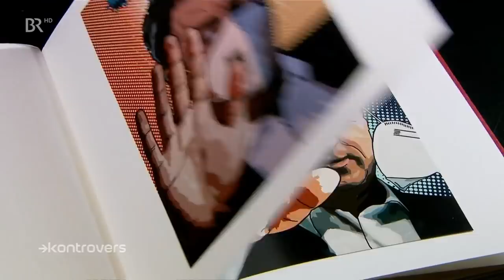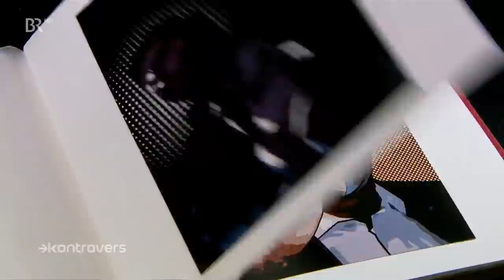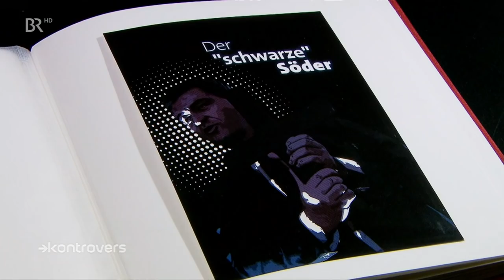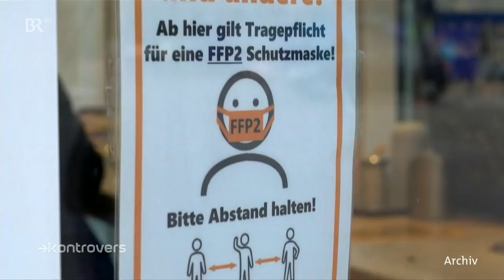Markus Söder: Handlungen und Wandlungen | Kontrovers | BR24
Ministerpräsident in Bayern, CSU-Vorsitzender. Vor wenigen Wochen noch Seite an Seite mit Angela Merkel auf der Regierungsbank. Jetzt ist Söder in der Rolle eines Oppositionsführers. Ist die neue Liebe zu den Grünen damit wieder passé? Und hat der harte Corona-Kurs der letzten zwei Jahre jetzt ausgedient? Wie rüttelt und schüttelt sich die Machtmaschinerie von Markus Söder?